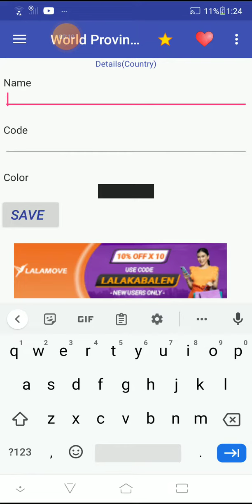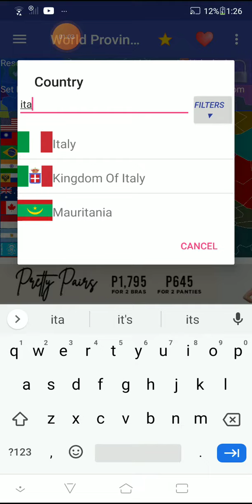Austria Italy and France VS Kingdom Of Italy USGA & Socialist France